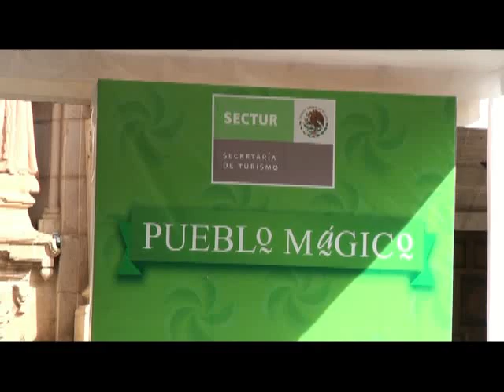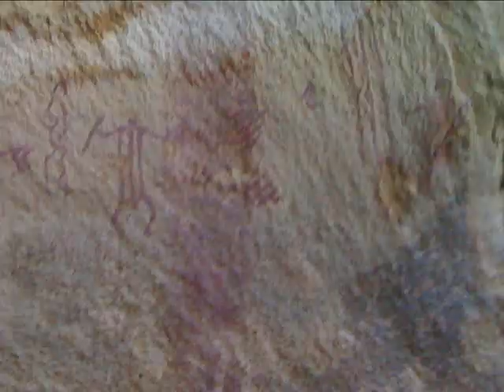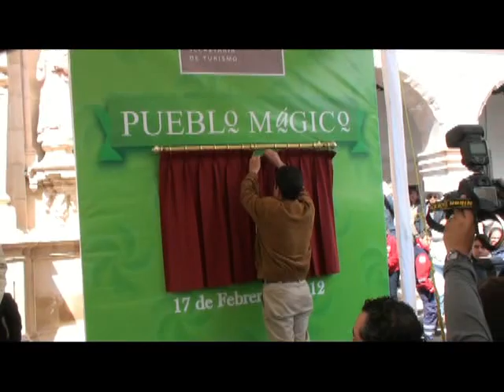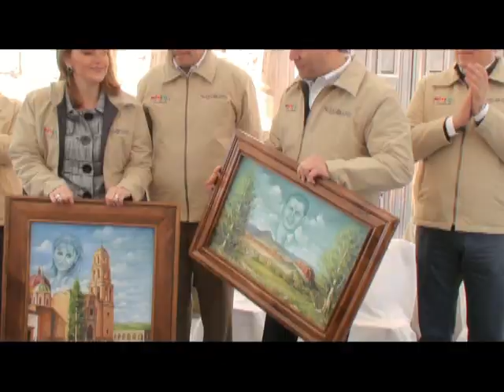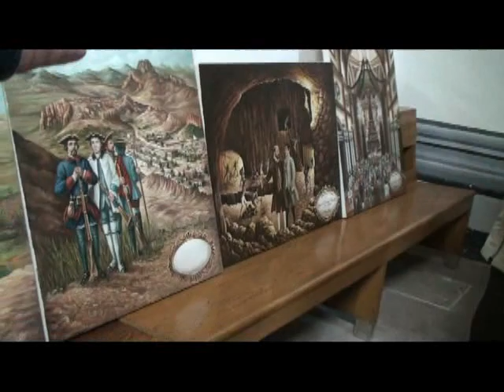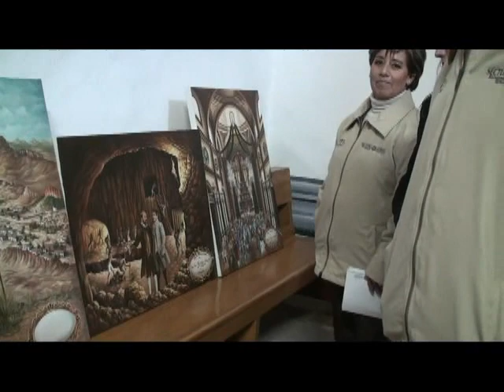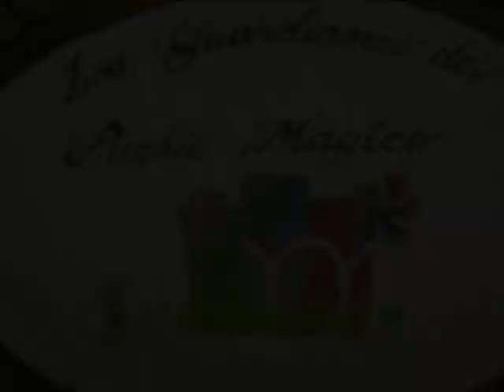sombrerete nuevo pueblo magico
febrero 17 2012 , dia del nombramiento de sombrerete como pueblo magico # 50